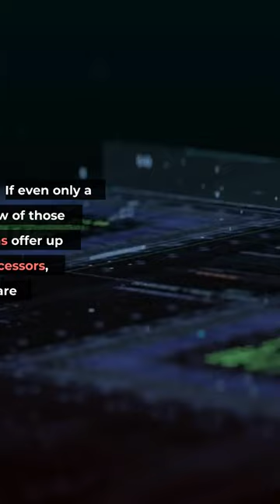Distributed Computing Systems: How to Use Your Devices for Maximum Scientific Results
You may not know it, but your devices can be used for some very advanced scientific research. By harnessing the power of distributed computing systems, you can help researchers solve some of the world's most complex problems. In this video, I'll show you nine ways you can use your devices to help with scientific research.